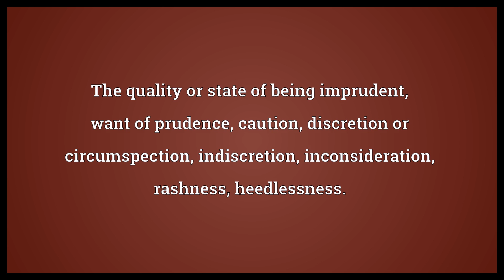Imprudence Meaning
Video shows what imprudence means. The quality or state of being imprudent, want of prudence, caution, discretion or circumspection, indiscretion, inconsideration, rashness, heedlessness.. An imprudent act..  Imprudence Meaning. How to pronounce, definition audio dictionary. How to say imprudence. Powered by MaryTTS, Wiktionary